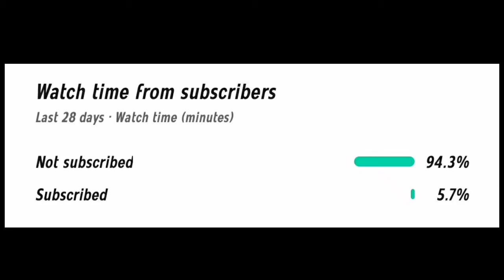POCO F1 MADE ME A BEAST ⚡// SMOOTH EXTREME 60FPS // PUBG MONTAGE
[  Welcome to Pubg Montage ]

                     My Motivation
         Your :- 1 like ❤️
         Your Best :- Comments
         My Rucest :-  Full Watch Video 🙏 please

                         My Setup

Control :- 4 fingers Clow Controls
Gyroscope :- Always On
Graphic :- Smooth Extreme 60fps
Graphic :- Colour Full
Server :- Asia 🇮🇳
Device 📱:- Poco F1
Ram/Rom :- 6/64
Earphone :- Realme bot 2
Game :- Pubg Mobile Global
           :- Pubg Mobile KR Version
Pubg In game name :- PikachuYt

                         [ My Shelf ]

Name :- Om
            :- Student
Age :- 19
HOBBY :- Gaming
My Dream :- Successful Youtuber

                         Editing
Video :- Kinemaster
Thumbnail :- PSCC + Pixallab + Lightroom

pubg montage
poco f1 best corvus rom
poco F1 corvus rom install
poco F1 corvus rom gameplay
pubg montage edit kindmaster